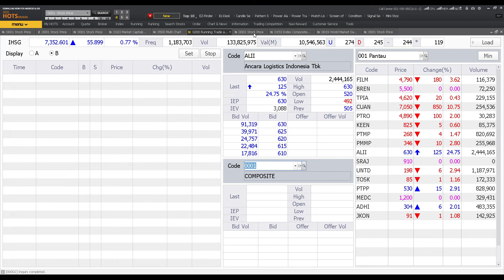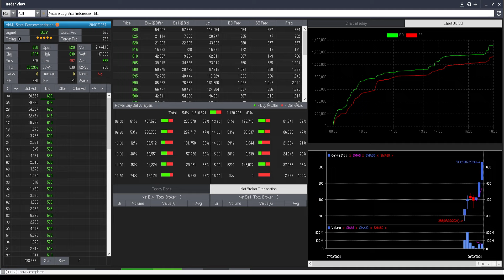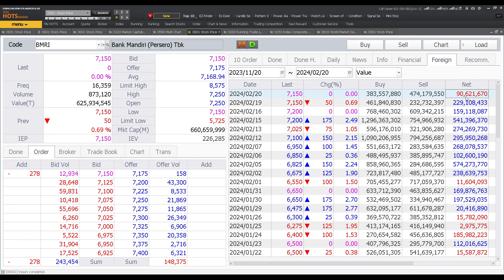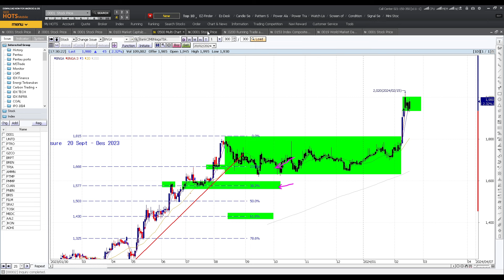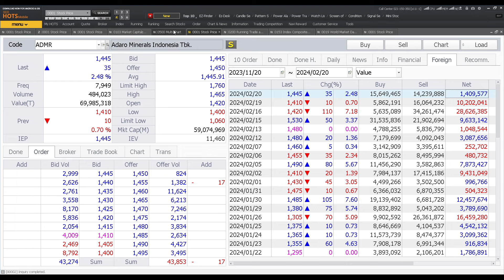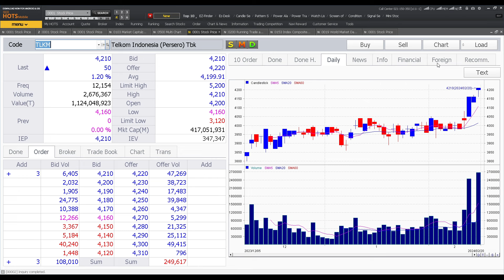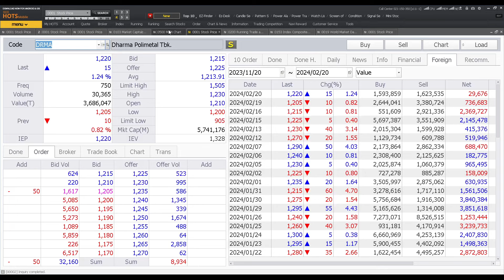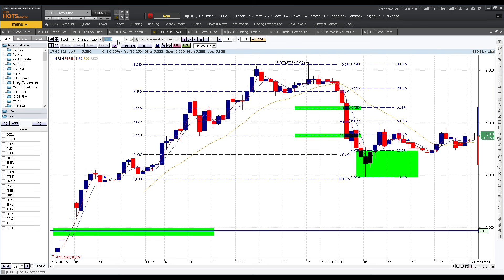Dorongan saham saham ini membuat IHSG siap tembus all time high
Chapters
00:00 Opening
00:45 Bahasan IHSG dan Saham Penggerak Bursa,
02:45 Bursa Regional,
03:50 Harga Komoditas,

04:55

05:30 BRIS
06:50 BBRI
08:42 BBNI
10:07 BMRI
11:08 BBTN
12:50 BNGA
13:40 BFIN
14:40 SSIA
15:52 ADMR
17:06 AMMN
18:08 MDKA
19:15 TLKM
21:09 EXCL
21:54 TOWR

22:53 IIMS Indonesian International Motor Show
23:35 ASII AUTO DRMA IMAS

24:42 ACES MBMA
25:30 ALII
26:27 CUAN PTRO TPIA BREN
28:11

Koreksi Fibonacci

Momentum